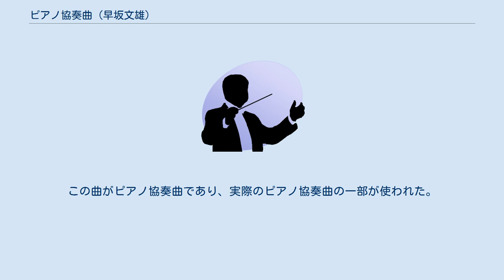ピアノ協奏曲 (早坂文雄)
ピアノ協奏曲は、1948年に早坂文雄が作曲した管弦楽作品である。
 全二楽章である。
計演奏時間、役32分。
 ニ短調。
作曲者は「人間の哀切さ、誠実さ、詩情を通して大きな発想をもって自由に出したかった」と語る。
演奏時間、約22分。
 変ロ長調。
作曲者は「東洋人に潜んでいる明るい快楽的性格・ダイナミックな近代的性格を結合してみた」と語る。
演奏時間、約10分。
 第一楽章の主題は、1940年に早坂が作曲したピアノ曲集『子供のためのピアノアルバム第一輯』の第5曲目として書かれた「ポートレート」と同じ主題であり、早坂はこの主題に愛着があったとされている。
「ポートレート」は、1939年に亡くなった弟・恭吾の写真に触発されて作曲した。
 更に1948年、早坂自身をモデルにして製作された佐伯清の監督映画『虹を抱く処女』で、肺結核の主人公の作曲家は交響曲「虹」を完成させる。
この曲がピアノ協奏曲であり、実際のピアノ協奏曲の一部が使われた。
 1948年、日比谷公会堂で東宝交響楽団によって初演された。
ピアノは梶原完、指揮は上田仁。
 2005年ナクソスの「日本作曲家選輯」より音源化されている。
ロシア・フィルハーモニー管弦楽団の演奏で、ピアノは岡田博美、指揮はドミトリー・ヤブロンスキー。
他に、左方の舞と右方の舞、序曲ニ調も収録されている。